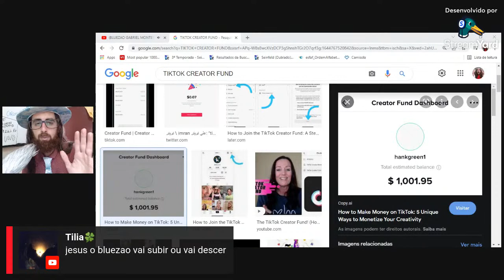Como ganhar dinheiro na internet 2022 ($$) QUANTO O TIK TOK PAGA POR 1 milhão de viwes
FUNDO DE CRIADOR BRASIL 2022 COMO SE CADASTRA TRABALHAREMCASA TIKTOK 2022
quanto o tiktok paga? quanto o tiktok paga por video? quanto o tiktok lite ta pagando ? quanto o tiktok paga por 1 milhão de visualizações ? TAM COM ESSA DUVIDA RESPOSTA TA AQUI! TIK TOK FUNDO DE CRIADOR BRASIL 2022